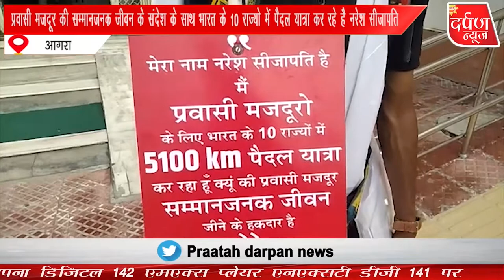नरेश ने कहा कि प्रवासी मजदूरों की समस्या को जानना है मेरा मकसद